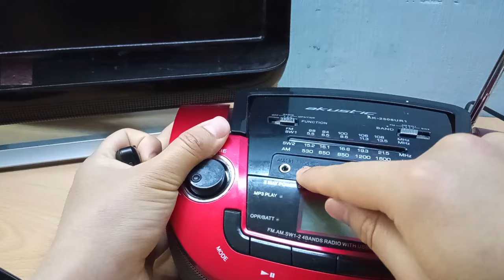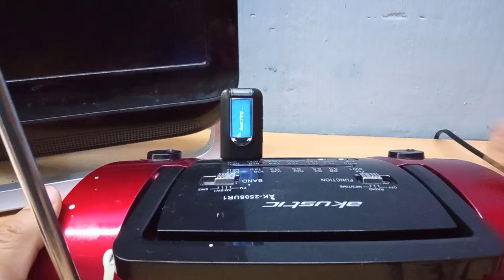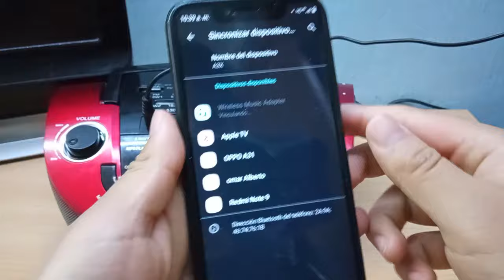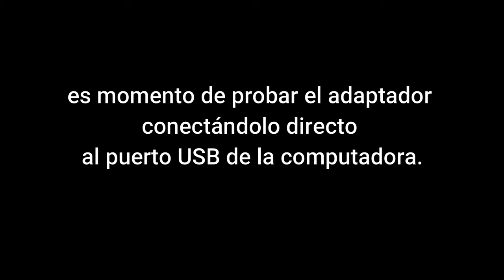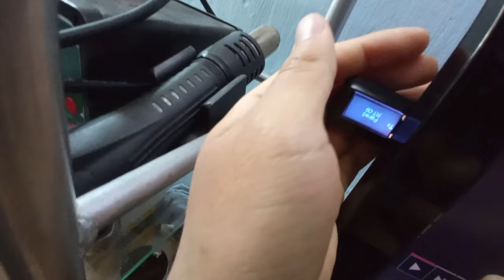Funcionamiento de un Transmisor y Receptor de Audio Bluetooth USB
que tal amigos, en este video les muestro el funcionamiento de un receptor y transmisor de audio bluetooth usb.

Link de Aliexpress del adaptador con Pantalla

Link de Aliexpress del adaptador sencillo.